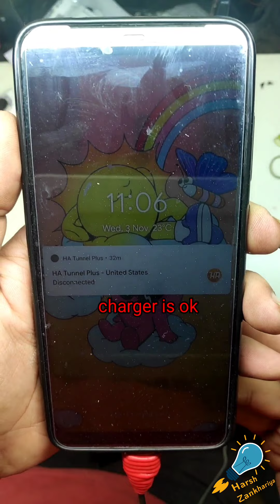Samsung galaxy A50s dead fix